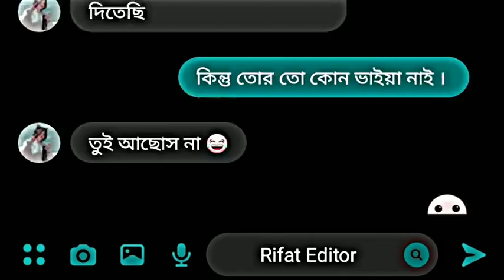লেখা ভিডিও । ভাইরাল ট্রেনিং লেখাওয়ালা ভিডিও টিকটক ট্রেনিং লেখাওয়ালা ভিডিও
manipuri new song xml alight motion
xml file alight motion manipuri song new
xml file alight motion english song new
new song xml alight motion
new xml preset alight motion
new xml alight motion
bengali song status,alight motion xml files,how to
import xml files into project in alightmotion.
bangla song xml,bangla song xml file,new bangla song
xml file,bangla sad xml,alight motion bangla xml
file,bangla xml alight motion,bangla sad song alight
motion xml,new bangla sad song xml,bangla sad song
xml,bangla xml songs,alightmotion app,new bangla sad
song xml file,bangla sad song xml file,bangla new xml
song,new style bangla lofi song xml file,new sad song
bangla xml,sad bangla song xml,bangla song,bangla
xml file love,new bangla xml.
Dope Shope - Yo Yo Honey

Singh | XML FILE|
Alight motion XML video..
LESSON OF MANSUR
XML EDIT
THE EDIT BOYS
SUBUS
ALL AWLLO NAW
LESSON WOULD
Ignore tags;-